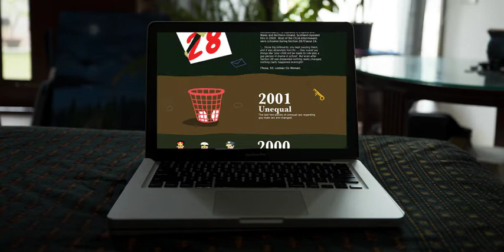LGBTQI+ legislative timeline UK 2020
Samia Singh